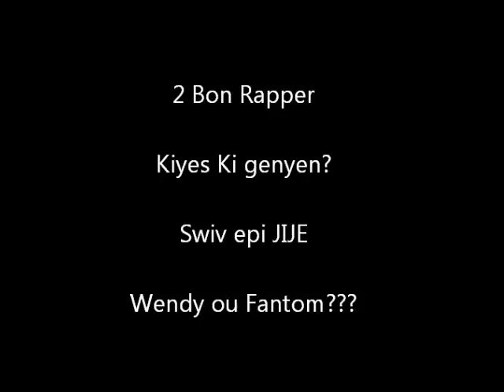Wendyyy vs fantom - nan baz la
Wendy vs fantom - nan baz la

WENDY of WASHLA SWAW SA SWAW PA SA,
gatodabato coolji eud sistaflo flo jahb cnn nbc cbs mtv mtvnews WENDYYY _ MEN KING NAN  jonasbrothers jonas djam 4dkilla wendyyyy live nan baz la majikdice toppyx dedkrazy majikclick  WENDYYYYY_ M TOUNEN PI RED ngs rihana Foxy Dana feat Wendyyy _ live or die.